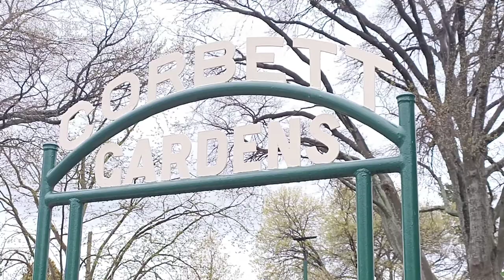2020 Corbett Garden, Bowral, NSW